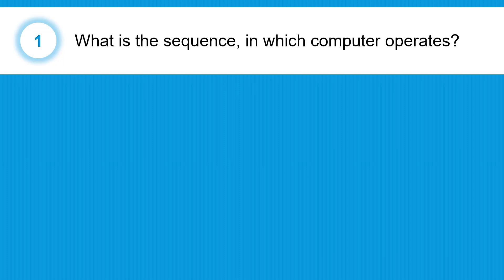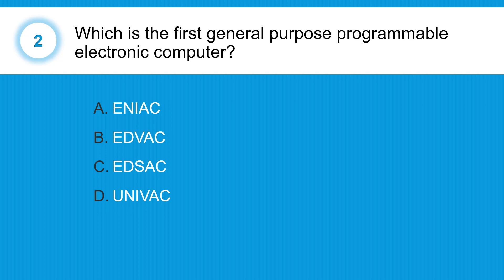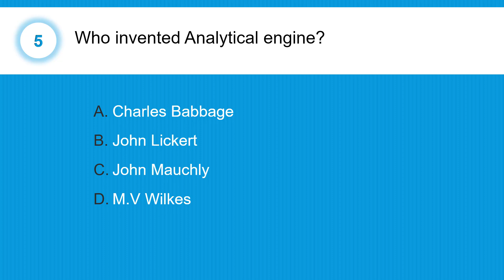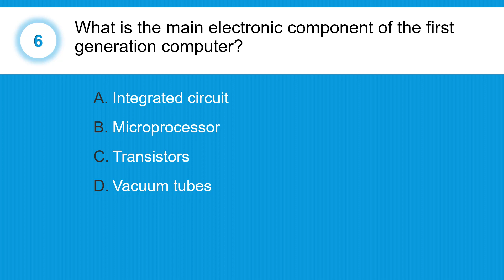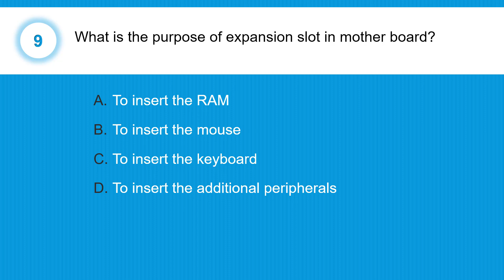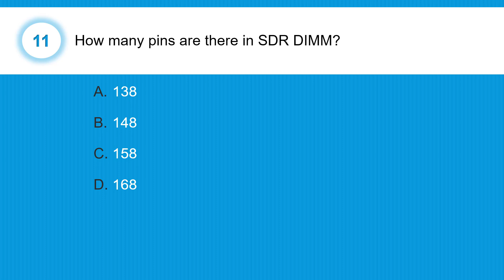COPA TRADE THEORY MCQ - 1 | Introduction to Computer Components | ITI | Malayalam Tutorial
COPA TRADE THEORY Multiple Choice Question Video Series...

Module 1- Introduction to Computer Components